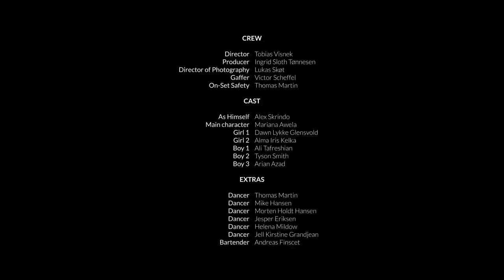Alex Skrindo Falling Down NCS Release